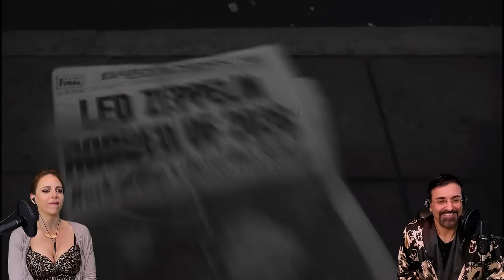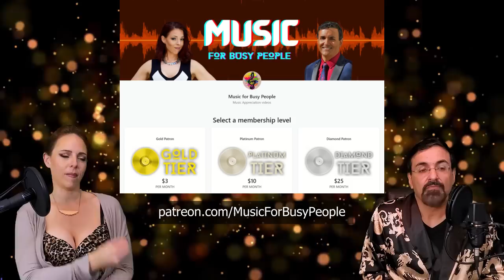MSG Live 73 Finale [Led Zeppelin Reaction] Whole Lotta Love,Heartbreaker,Ocean—Madison Square Garden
Here is the finale to Mike & Dev's epic reaction to Led Zeppelin LIVE at Madison Square Garden 1973: _Heartbreaker, Whole Lotta Love,_ and _The Ocean._ This includes extra sections of these songs that were missing from _The Song Remains the Same_ film.

Our reaction to _Heartbreaker/Whole Lotta Love_ with the music in 5.1 surround sound can be found here:

Haven't heard these songs in a LONG time. (Dev hasn't heard some of them at all.) We are re-experiencing them, an album at a time, with fresh perspectives and active ears, so that Dev can learn and appreciate more about Zeppelin, and so that Mike can relive his childhood.

00:00 - Introduction
02:08 - Heartbreaker
08:35 - Whole Lotta Love
23:21 - The Ocean
27:58 - Concert Wrap-Up

Donations of $5 or more will receive recognition in our next video.

🎸 Also included is a clip of Led Zeppelin performing _The Ocean_ live at Madison Square Garden (1973)